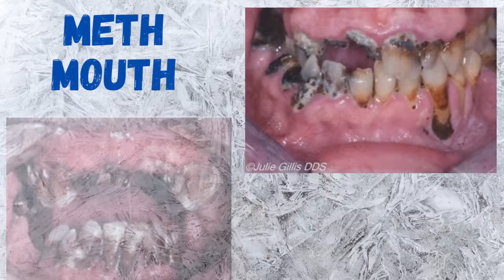FACES OF METH | Before and After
These are some crazy pics showing the damage Meth causes and how quickly it causes damage. From pain to hope...

K-Ruggs The Soberdog here... I'm in recovery and also a CARC (Certified Addiction Recovery Coach)

If you would like to help support Soberdogs, Becoming a Patron Is The Best Way...

Soberdogs Recovery Does Not Promote Or Condone Any Drug Use. We are Dedicated To Providing Honest, Accurate, And Educational Information About Addiction and Recovery. Please Seek Professional Medical Help If You Or Someone You Know Has An Addiction.